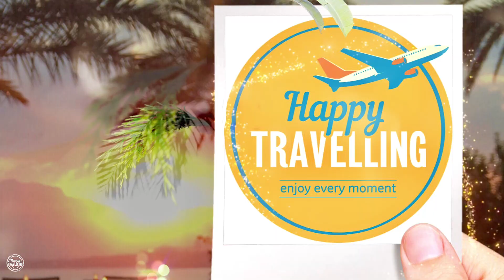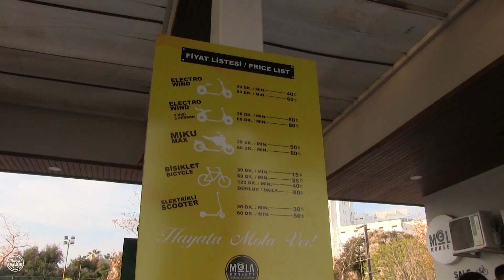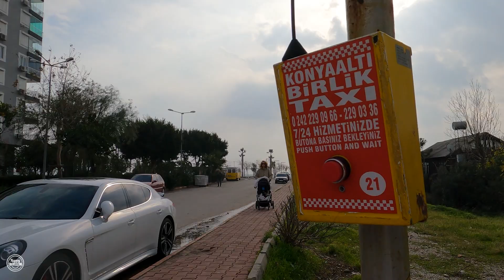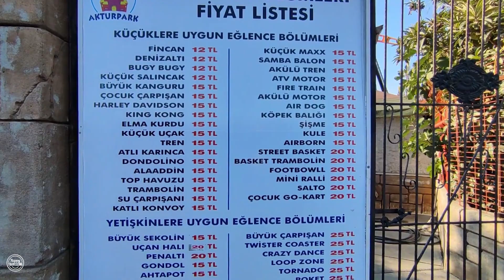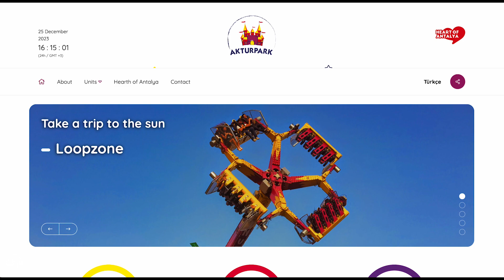Zeynel Hotel. Обзор отеля и прогулка по набережной Konyaaltı и парку имени Ататюрка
Представляем вашему вниманию обзор городского отеля в Анталии, Прогулку по красивой набережной Konyaaltı и другим интересным местам.